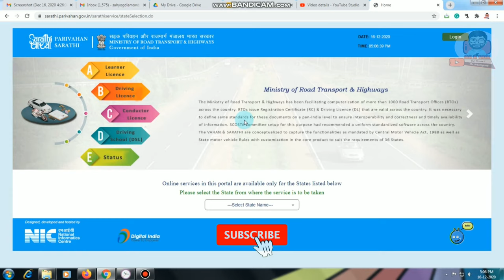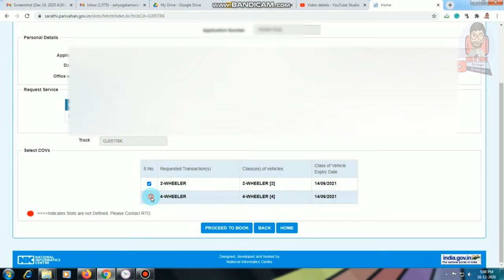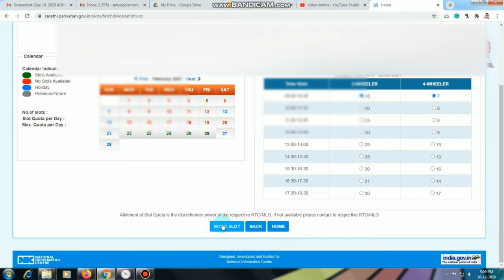How To Slot Booking For Driving Licence | Driving license test slot booking | DL test slot booking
Learn here How To Slot Booking For Driving Licence and Driving licence test slot booking gujarat, Dilhi. How to book driving licence slot or How to book dl test slot online or driving license slot booking online.

Driving/Learners License (DL/LL) Test Online Slot Booking

1) Visit the Sarthi Parivahan Portal,
2) Go to Online Services & Selected “Driving License Related Services”
3) On the Newly opened page, Scroll Down & Click on “Appointment
4)  Click on "Slot Booking" and Select "DL test Slot Booking
5)) Enter details "application number or learning license number, and procced
6) Select Date and Time and click on Book A Slot & Then Click on Confirm To Book Slot, Done.

QUERIES SOLVED
1) driving licence retest slot booking
2) dl test slot booking
3) driving licence retest slot booking gujarat
4) re slot booking for driving licence
5) retest slot booking for driving license
6) Driving Learner Licence Retest Fee and Appointment
7) driving test appointment online gujarat
8) driving licence slot booking kaise kare

Follow On

My Equipment:
My mic

Thanks
MR A TALK
(mratalk)